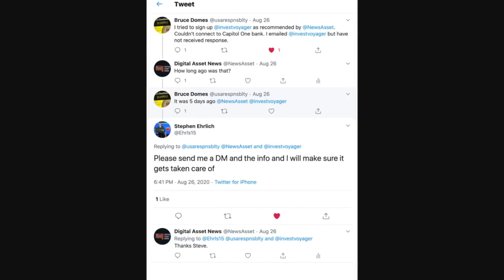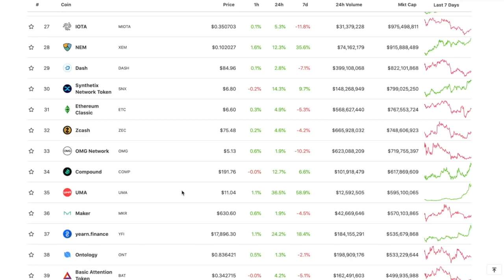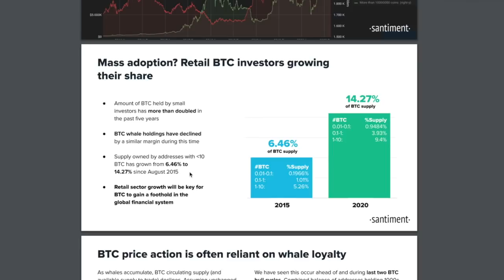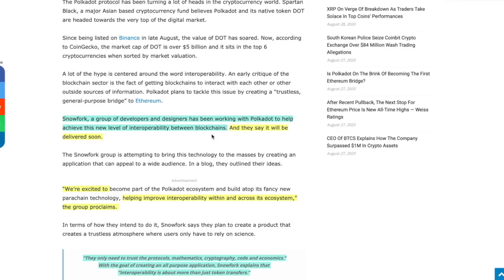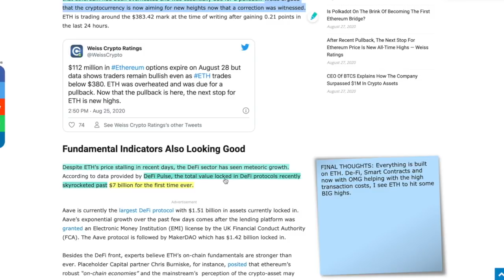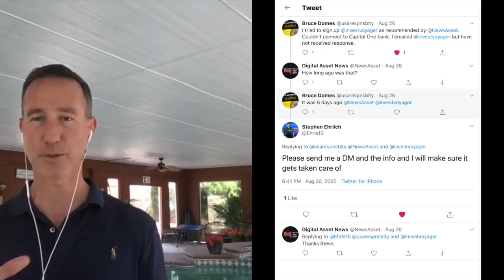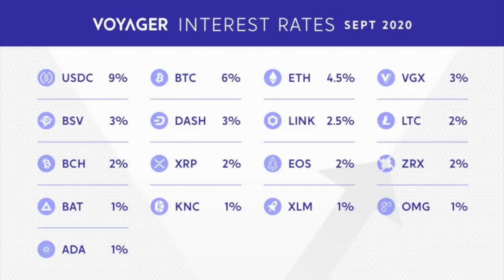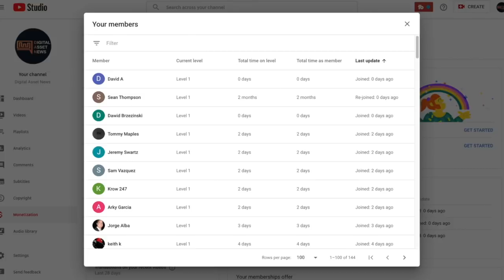The Strategy That Works Against WHALE MANIPULATION For CENTRALIZED Cryptos: Bitcoin, ETH, LINK & XRP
►Do you think your favorite crypto is DECENTRALIZED? Think again. But don't worry, there's a strategy that SLAYS the whales

0:00 - Market Recap | Topics Overview
3:13 - Whale Manipulation COUNTER-MEASURES for CENTRALIZED cryptos such as Bitcoin, Ethereum, Chainlink & XRP.
10:20 - Polkadot is about to get WAY BETTER. Get some BEFORE MARCH 2021!
12:56 - Weiss Analytics states ETHEREUM to NEW HIGHS after pull back based on FUNDAMENTALS and TECHNICAL ANALYSIS
15:01 - Daily Q & C - Growing Pains with Voyager and Celsius

●▬▬▬▬▬▬▬▬▬▬▬CRYPTO ESSENTIALS▬▬▬▬▬▬▬▬▬▬▬▬▬▬▬▬▬●

●▬▬▬▬▬▬▬▬▬▬▬▬▬FOLLOW D.A.N.▬▬▬▬▬▬▬▬▬▬▬▬▬▬▬●

and/or...

●▬▬▬▬▬▬▬▬▬▬▬▬▬▬AUDIO TRACKS▬▬▬▬▬▬▬▬▬▬▬▬▬▬●

●▬▬▬▬▬▬▬▬▬▬▬▬▬▬VIDEO TOOLS▬▬▬▬▬▬▬▬▬▬▬▬▬▬●

●▬▬▬▬▬▬▬▬▬▬▬▬▬EXIT STRATEGIES▬▬▬▬▬▬▬▬▬▬▬▬▬▬▬●

●▬▬▬▬▬▬▬▬▬▬▬▬RECOMMENDATIONS▬▬▬▬▬▬▬▬▬▬▬▬▬▬▬▬●